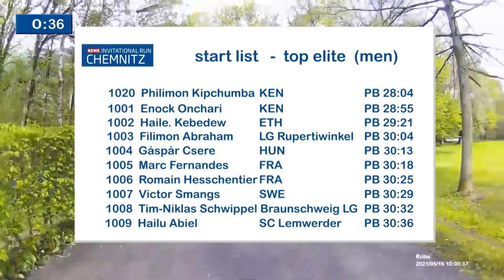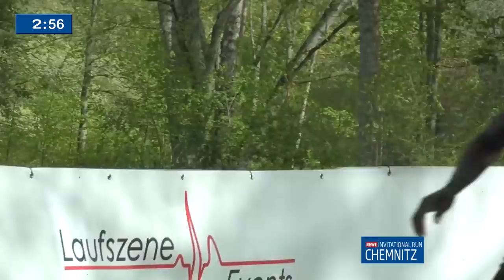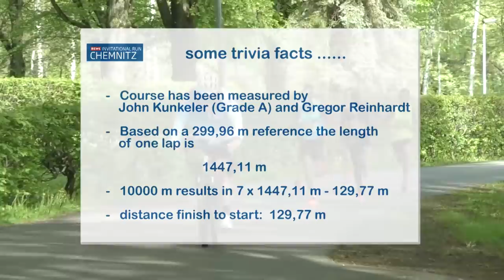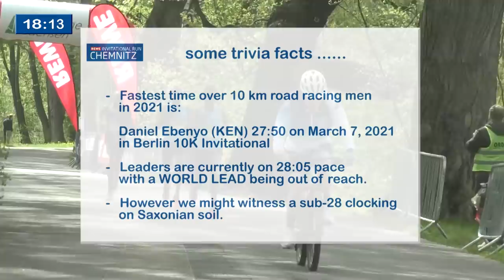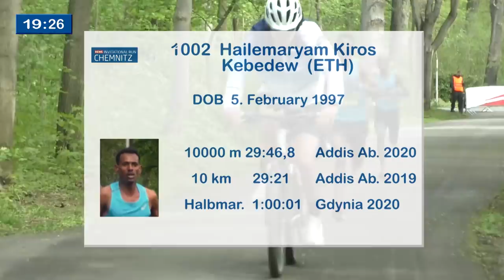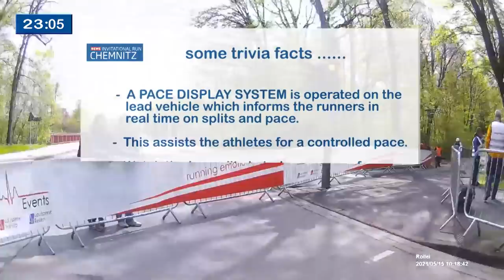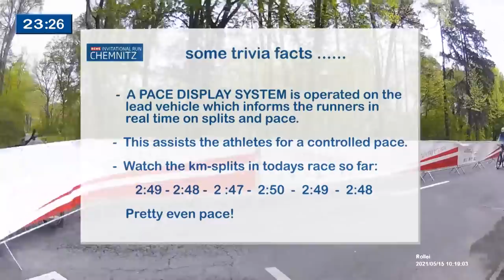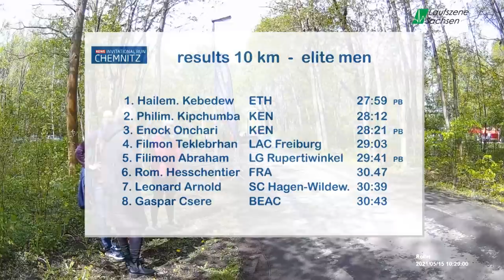REWE Invitational Run Chemnitz - 10 km men (FULL RACE)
Video from 10 km road race in city park Chemnitz on May 15, 2021 taken from rear of lead vehicle.